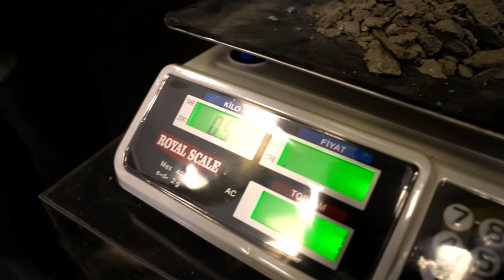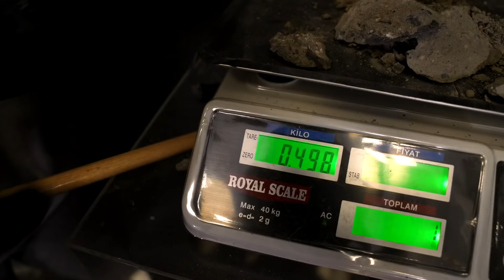KILICI KAYADAN İLK ÇEKEN KAZANIR ?!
Ben Enes Batur , Dev kayaya saplanmış kılıcı çıkartmaya çalıştık. Kayadan kılıcı bazı aletlerle kırmaya çalıştık. Her alet için farklı gramda kaya  kırmış olman gerekiyordu.Eğlenceli ve komik bir video oldu iyi seyirler.